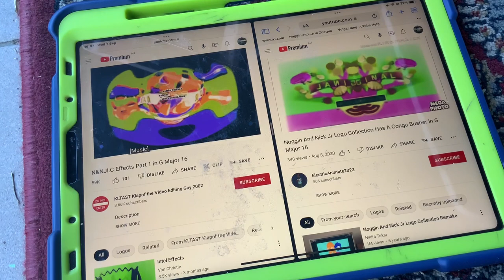(NEW EFFECT) Noggin And Nick Jr Logo Collection In PP Effect Has A Conga Busher In G Major 16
A.K.A The Audio Of PPEffectHasACongaBusher V1 Sounds Like G Major 72 V2 G Major 16+PP Effect Has A Conga Busher=Nelly Major Spilt Fly Major 16